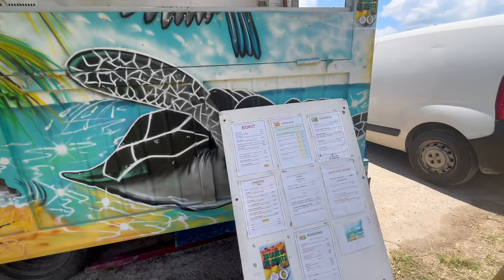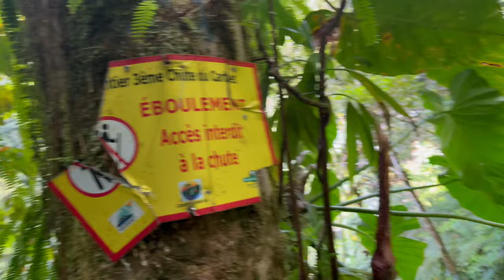48H AVEC MOI EN GUADELOUPE | VLOG